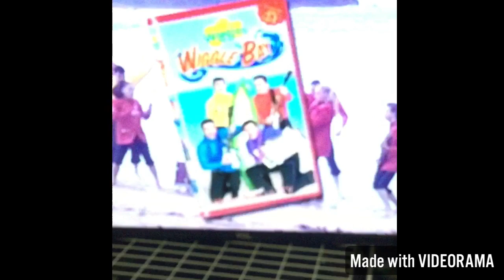Wiggle Bay (Giacomo Productions Version) Trailer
This is the Wiggle Bay (Giacomo Productions Version) Trailer Enjoy!